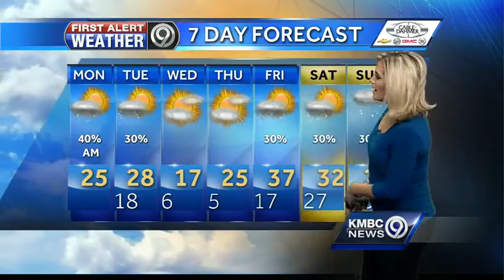A bit more snow possible tomorrow morning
KMBC's Erin Little says the snow has come to an end, but we could see a bit more tomorrow morning.